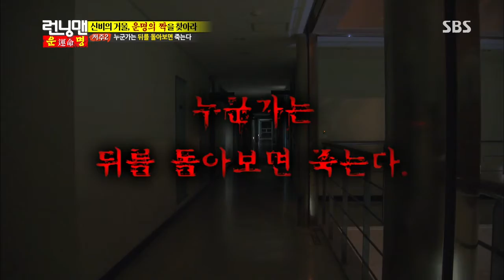런닝맨-운명의 짝을 찾아라 155회 #32(8)